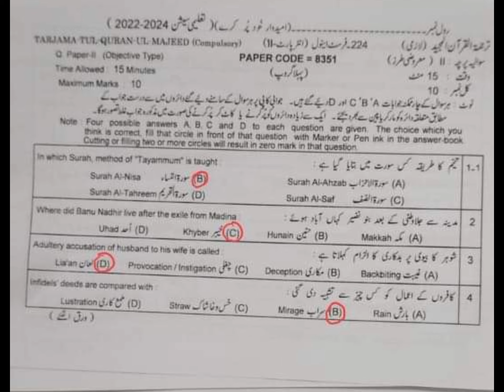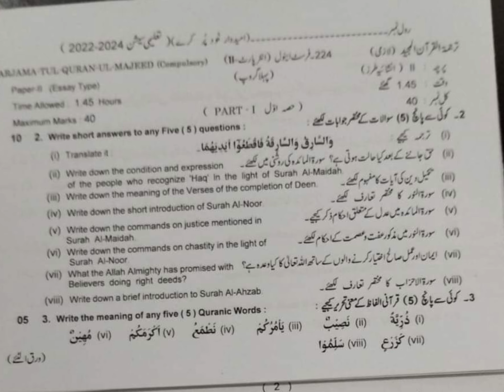Lahore board Tarjama tul Quran group 1 paper 12th class 2024 solved mcqs | 12th THQ Paper LHR G-1